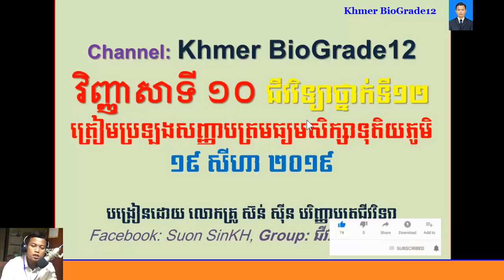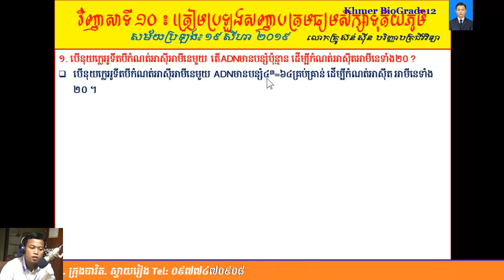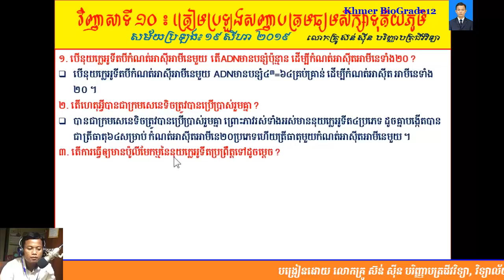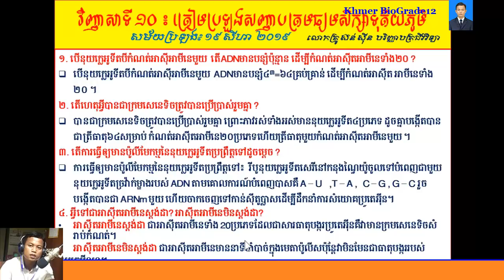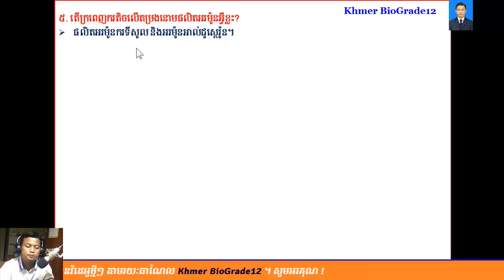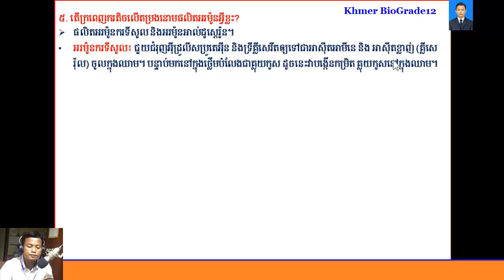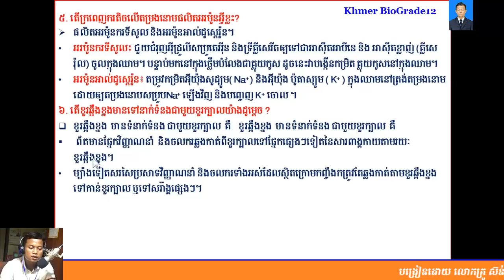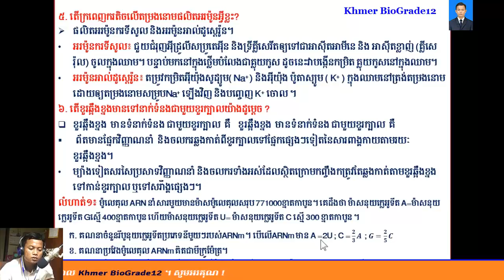ជីវវិទ្យាថ្នាក់ទី12|| Khmer Biology Grade 12||វិញ្ញាសាទី10 ត្រៀមប្រឡងសញ្ញាបត្រមធ្យមសិក្សាទុតិយភូមិ